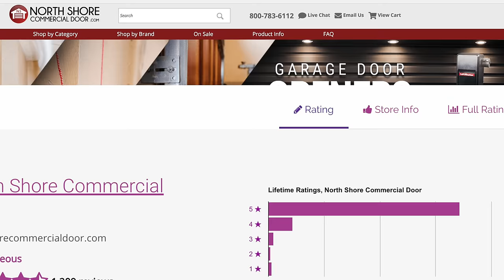North Shore Commercial Door Best Selection of Garage Door Operators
At NSCD we offer the largest selection of access equipment and hardware in the industry. View our selection of garage door operators